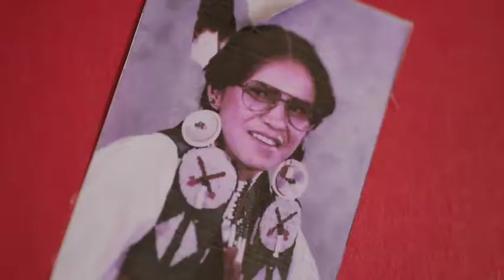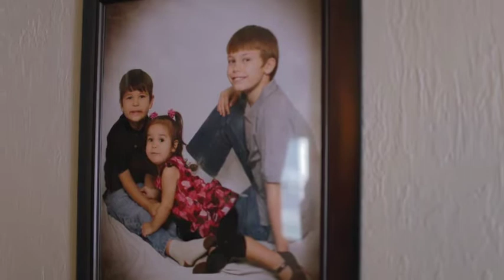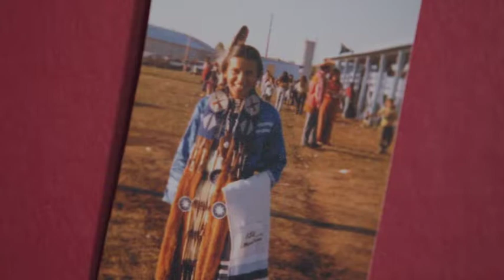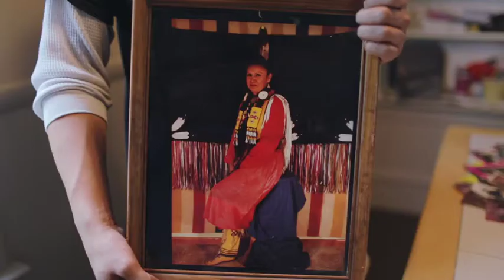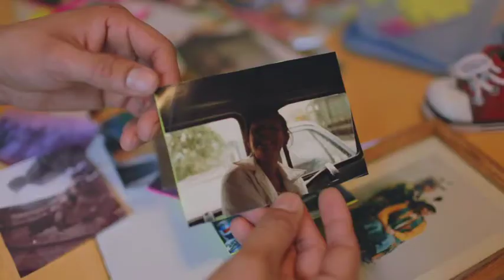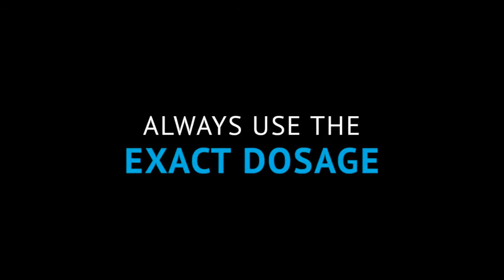Resolve Presciption Drug Abuse Prevention: Willie